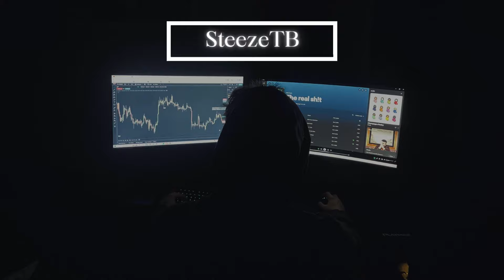DEFENDING 24 HOUR ONLINE RAID - (Anbu Ark) Ark PvP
Hey lads, todays video is the final video for this series where we defend for over 24 hours against a massive tribe. I put a lot of effort into this one so I really hope you all enjoy.

Video uploaded and owned by SteezeTB